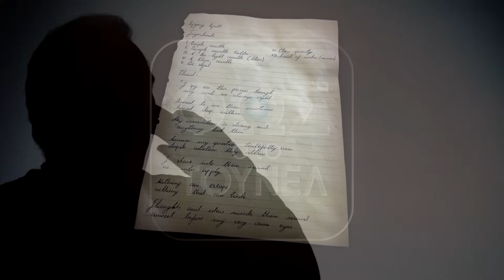«Ήταν η μεγαλύτερη πανσέληνος του έτους όταν έγιναν όλα…»